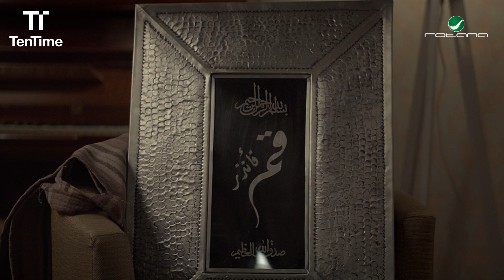فيلم الدراما المصري الضيف | TenTime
👇👇لمشاهدة فيلم الضيف كاملاً يرجى الضغط على هذا الرابط